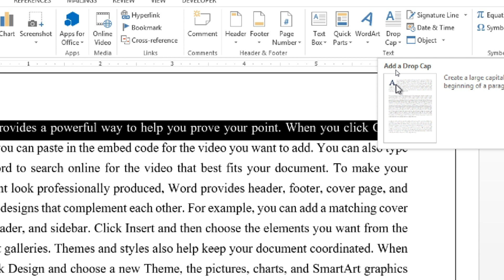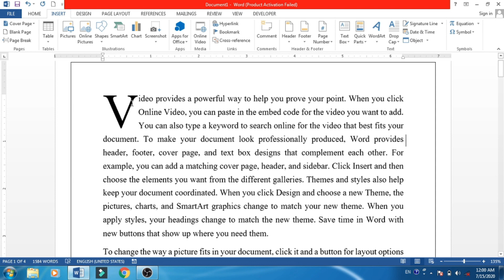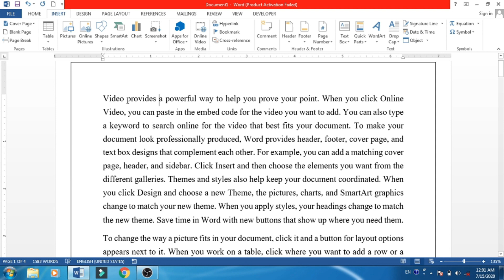Drop Cap in Word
Microsoft Word मध्ये Drop Cap option चा  वापर करणे